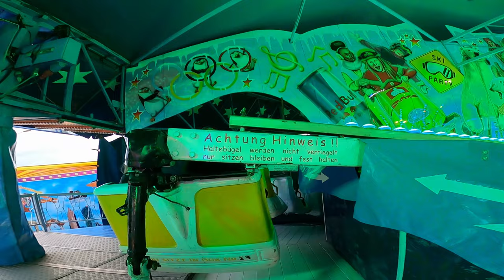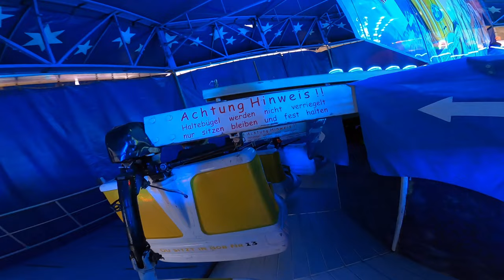Super Bob [Voß] | Sommergewinn Eisenach 2024 | OnRide POV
Super Bob - Sommergewinn Eisenach 2024 OnRide POV

Der Sommergewinn Eisenach ist ein Volksfest, das auf jahrhundertealten Bräuchen basiert. Dabei soll der Winter vertrieben werden. Heutzutage gibt es 3 Wochen vor Ostern eine Kirmes mit Fahrgeschäften auf mehreren Festplätzen in Eisenach. Im Jahr 2024 waren beispielsweise Mr. Gravity, Entertainer, Der Kettenflieger, Super Bob oder die Achterbahn Tornado vertreten.

Statistiken:
Veranstaltung : Sommergewinn Eisenach
Hersteller : Mack Rides
Typ : 2-Säulen-Schlittenfahrt
Schausteller : Willi Voß